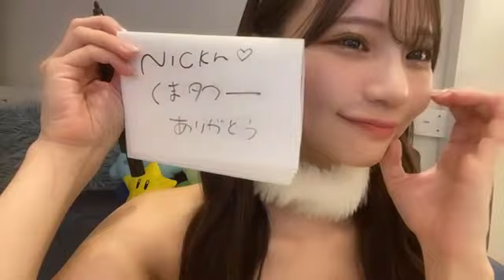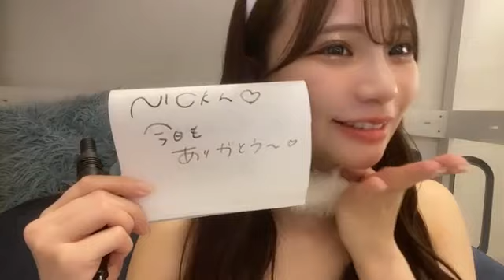2022年11月25日 23時17分41秒 和田 海佑（NMB48）